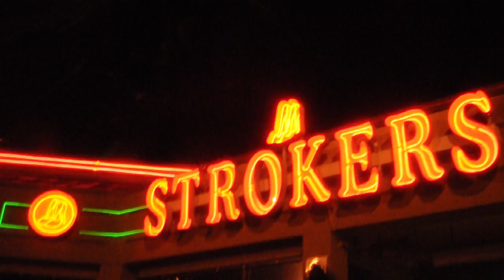Fly Rock - Neverland Trailer Prod. by Dub G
Fly Rock is back with the new mixtape "Nevaland" hosted by DJ Holiday coming soon. This features the title track "Nevaland" produced by Dub-G (UGK Records). Follow Fly Rock on twitter @FlyRock46   [Shot by Big House Films]